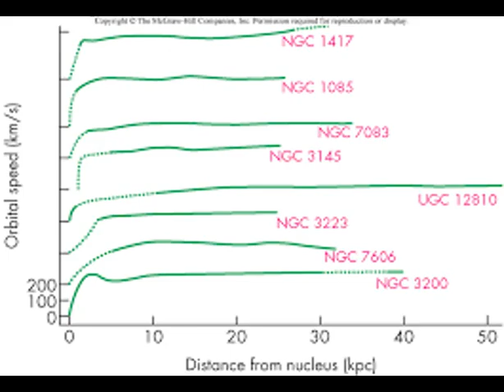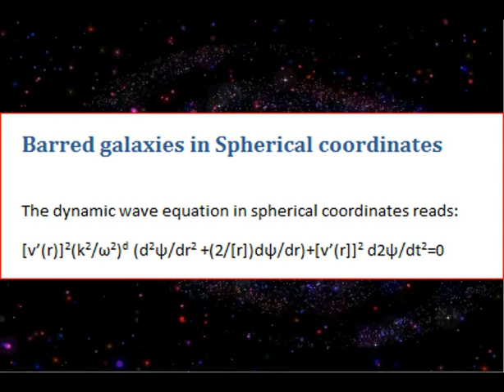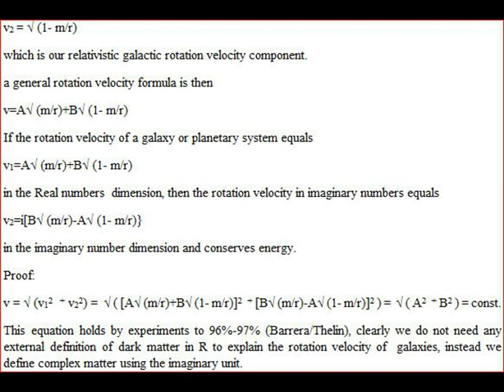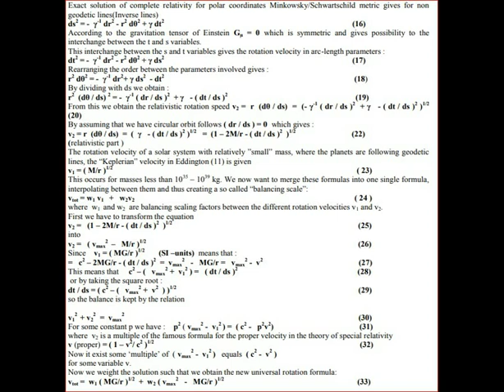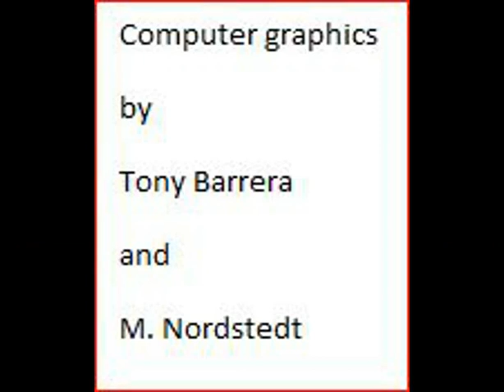Grand Unified Theory, Galactic Rotationvelocity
We will here describe completly relativistic solutions to the Galaxyproblem (IOSR 2013,2015), mathematical models for galaxy rotation and galaxies taking "Dark matter" the forces G, EM, W, S,, (A New Version of Grand Unified Theory)  into account,